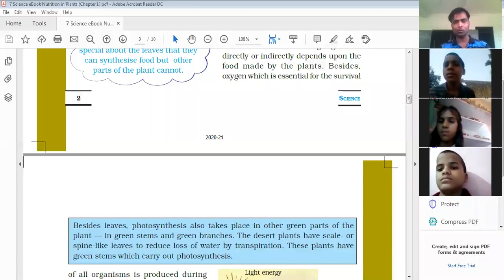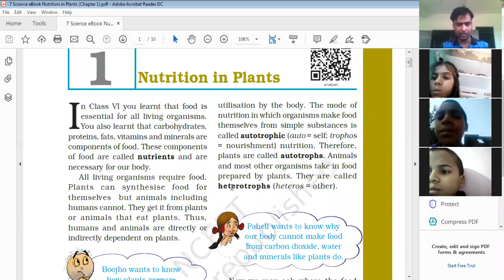15 May Live Class Rehearsal Class 5 compressed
This is the rehearsal before the live classroom session of class 4 which is supposed to be started from 21st May 2020.

Objective of this rehearsal is to aware students with challenges come during live  classroom session.

In this video we have explained that how teacher would be providing Notes to copy in the notebook along with how the paragraph explanation will be done.

eBook also can be accessed which has been explained in this video.

Sun Valley School, Parasrampur, Basti